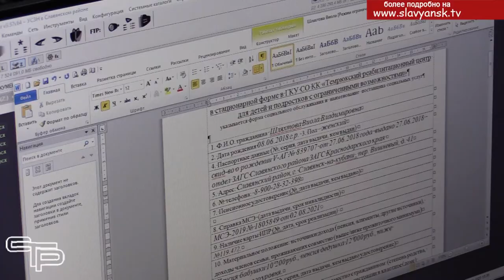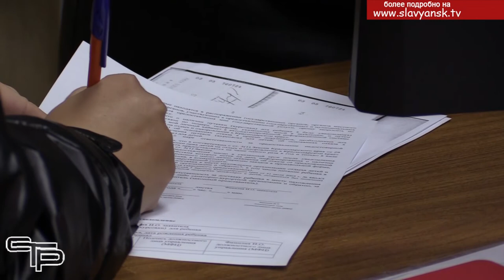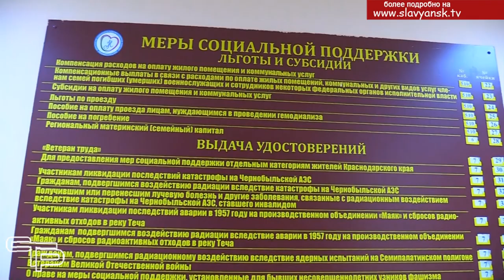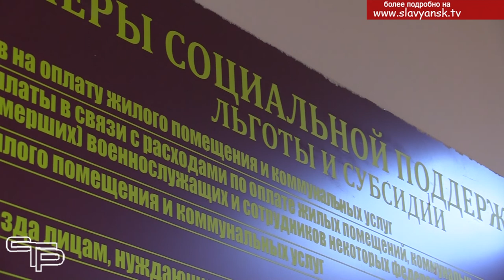Как работает социальный контракт и для кого он предназначен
Сегодня далеко не все люди, которые попали в трудную жизненную ситуацию, знают о возможностях, что предоставляет для них государство. Речь идет о социальном контракте - соглашении, заключаемом органами социальной защиты с отдельными людьми и семьями, доход которых по независящим от них причинам не достигает регионального прожиточного минимума. А между тем для них есть новые возможности для улучшения своего положения